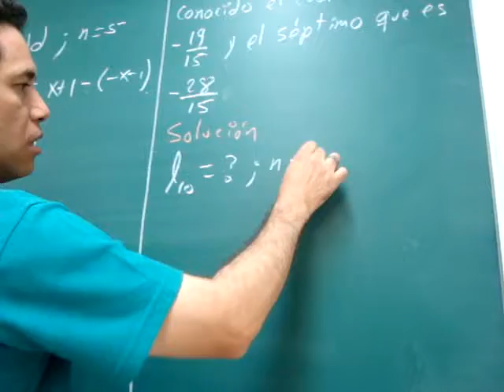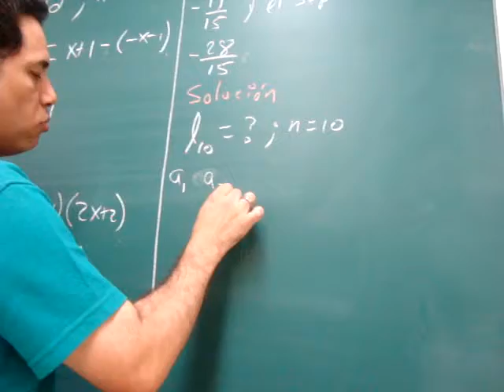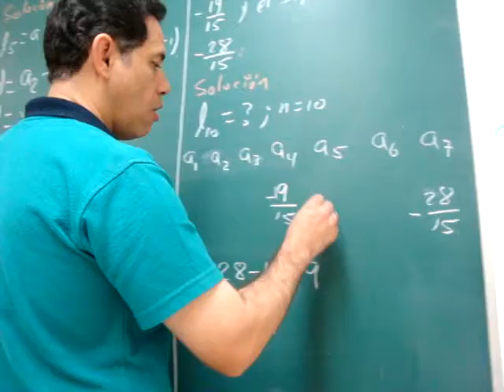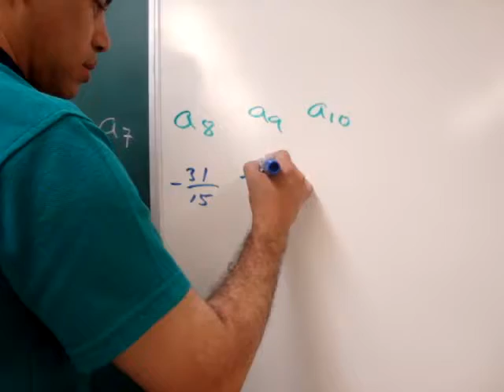PROGRESIÓN ARITMÉTICA (EJEMPLO 5)